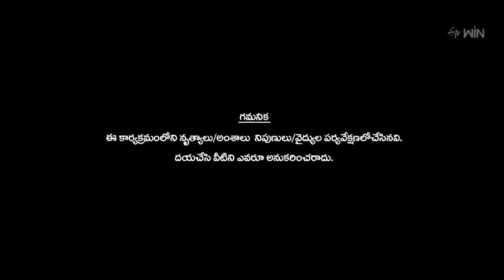Dhee Celebrity Special | 3rd January 2024 | Hyper Aadi, Pranitha, Nandu | Full Episode | ETV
Dhee Celebrity Special is a power-packed dance show, where celebrities present their talent and compete to win the most prestigious Dhee title.